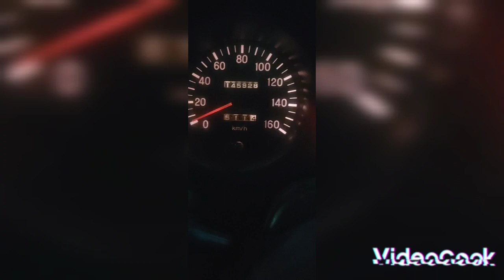tara samahan niyo long drive cateel Davao oriental to negros.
ito po ang byahi ko mula sa mindanao pa punta ng bacolod di kuna kunonan lahat.  pasilip lang.